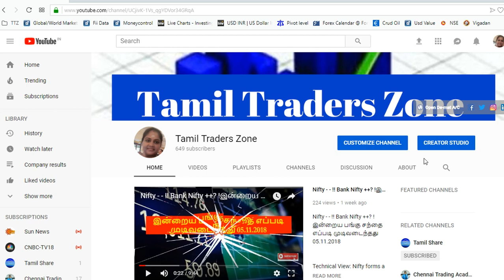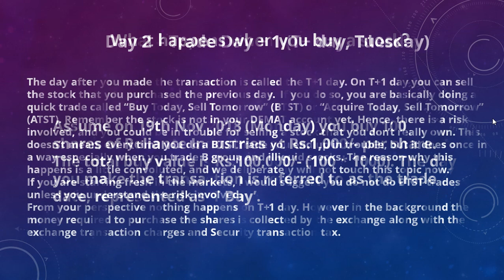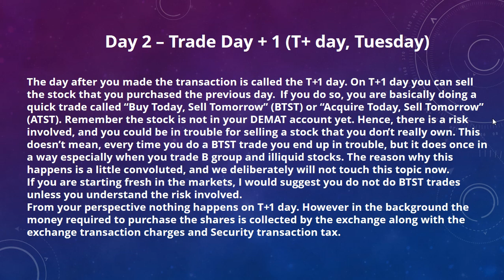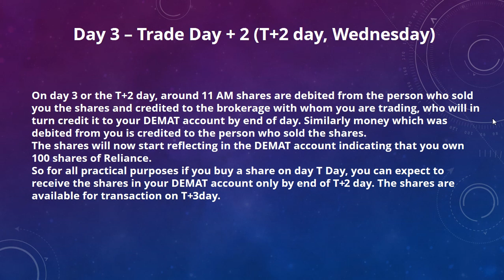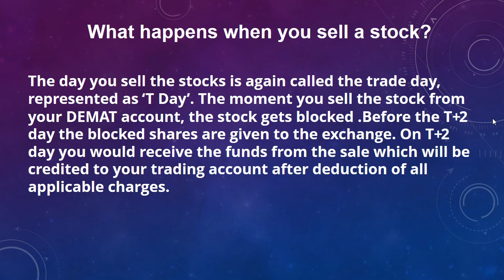BEGINNER CHAPTER 8 - நீங்கள் ஒரு பங்கு வாங்கும்போது என்ன நடக்கிறது?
BEGINNER CHAPTER 8 - நீங்கள் ஒரு பங்கு வாங்கும்போது என்ன நடக்கிறது? CLEARING AND SETTLEMENT PROCESS

What happens when you buy a stock?
Assume on 19th Nov 2018 (Monday) you buy 100 shares of Reliance Industries at Rs.1,000/- per share. The total buy value is Rs.100,000/- (100 * 1000). The day you make the transaction is referred to as the trade date, represented as ‘T Day’.

Day 2 – Trade Day + 1 (T+ day, Tuesday)
The day after you made the transaction is called the T+1 day. On T+1 day you can sell the stock that you purchased the previous day.  Remember the stock is not in your DEMAT account yet. Hence, there is a risk involved, and you could be in trouble for selling a stock that you don’t really own. This doesn’t mean, every time you do a BTST trade you end up in trouble, but it does once in a way especially when you trade B group and illiquid stocks. The reason why this happens is a little convoluted, and we deliberately will not touch this topic now.
If you are starting fresh in the markets, I would suggest you do not do BTST trades unless you understand the risk involved.
From your perspective nothing happens on T+1 day. However in the background the money required to purchase the shares is collected by the exchange along with the exchange transaction charges and Security transaction tax.

Day 3 – Trade Day + 2 (T+2 day, Wednesday)
On day 3 or the T+2 day, around 11 AM shares are debited from the person who sold you the shares and credited to the brokerage with whom you are trading, who will in turn credit it to your DEMAT account by end of day. Similarly money which was debited from you is credited to the person who sold the shares.
The shares will now start reflecting in the DEMAT account indicating that you own 100 shares of Reliance.
So for all practical purposes if you buy a share on day T Day, you can expect to receive the shares in your DEMAT account only by end of T+2 day. The shares are available for transaction on T+3day.

What happens when you sell a stock?
The day you sell the stocks is again called the trade day, represented as ‘T Day’. The moment you sell the stock from your DEMAT account, the stock gets blocked .Before the T+2 day the blocked shares are given to the exchange. On T+2 day you would receive the funds from the sale which will be credited to your trading account after deduction of all applicable charges.